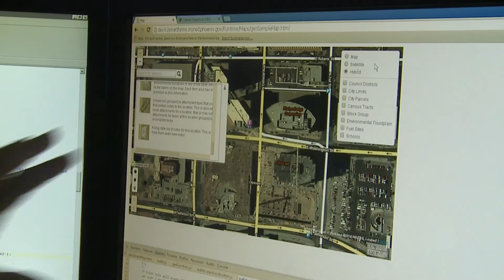C.O Greenfield Computer Coding Instruction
Kids playing video games in school? Nope. These students at C.O. Greenfield are creating their own games through computer coding.